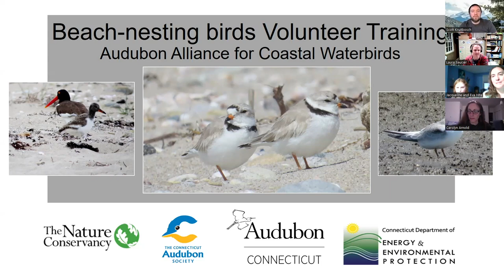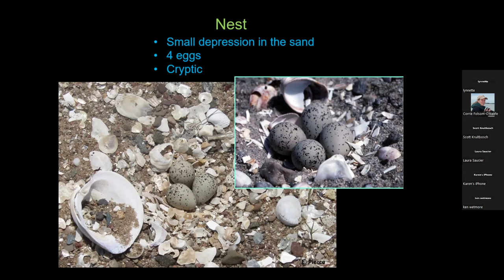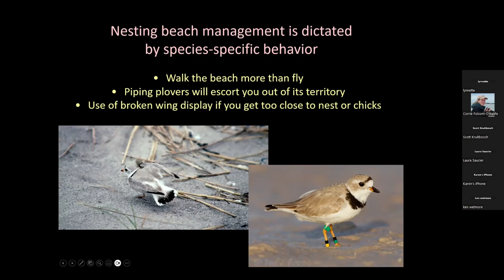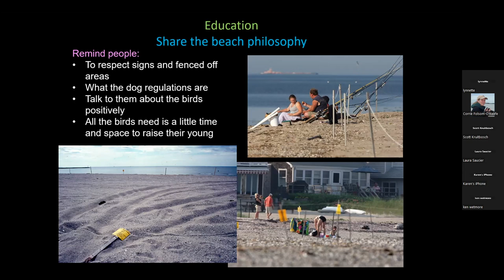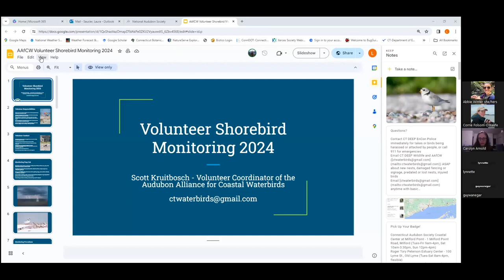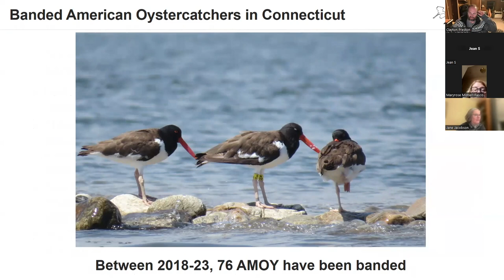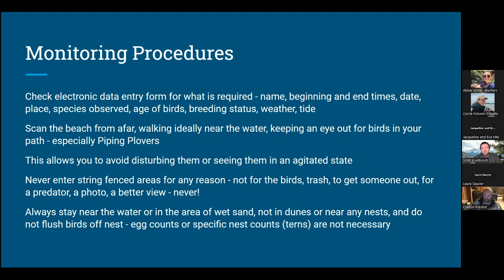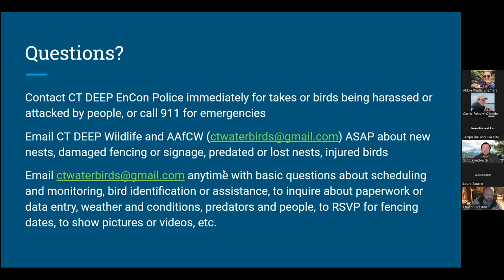2024 Audubon Alliance for Coastal Waterbirds (AAfCW) New Monitor Training - Conservation & Education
This is the Audubon Alliance for Coastal Waterbirds' new volunteer training webinar for 2024. Contact AAfCW at with any questions or to sign up as a monitor, complete your schedule, or see how else you can help waterbird species across Connecticut. See more information about the project in the AAfCW blog

This training session is co-sponsored by the Audubon Alliance for Coastal Waterbirds - Audubon Connecticut and the Connecticut Audubon Society -  and the Connecticut Department of Energy and Environmental Protection, Wildlife Division, along with partners from The Nature Conservancy and the U.S. Fish & Wildlife Service.